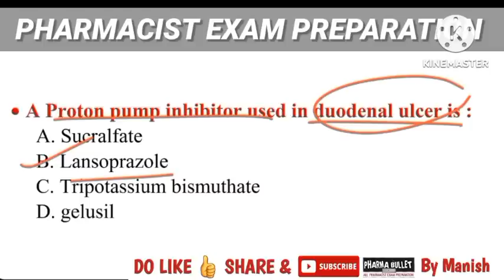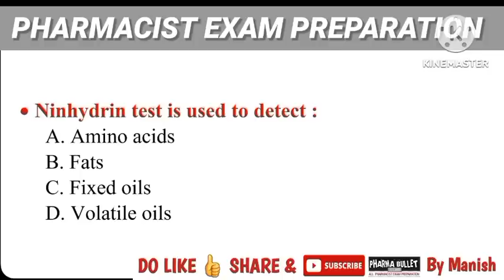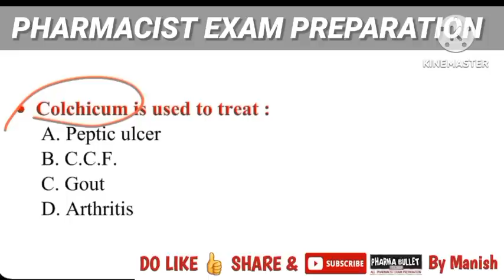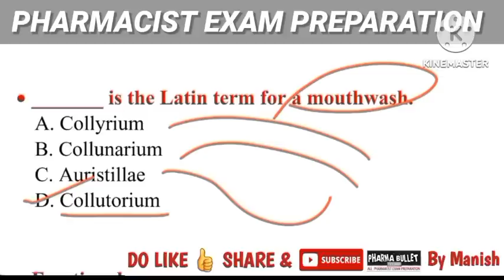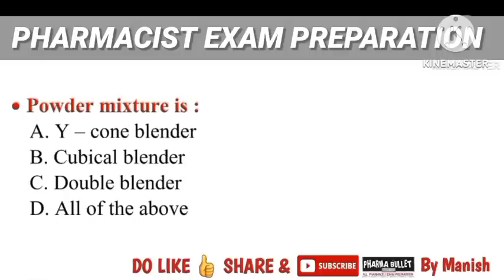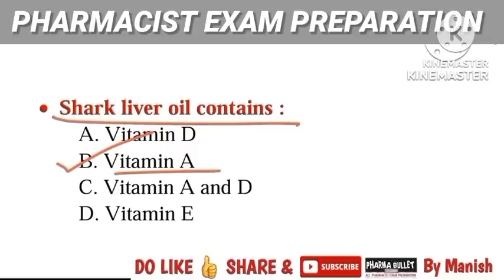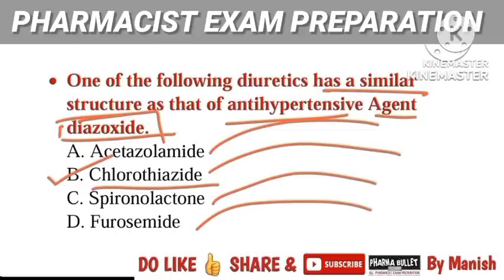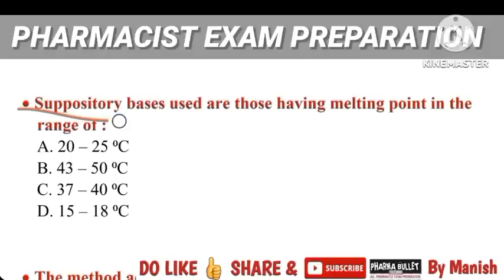DMER Pharmacist exam questions | Pharmacist exam preparation | MPPEB | OSSSC | HSSC |PMC@MANISH06